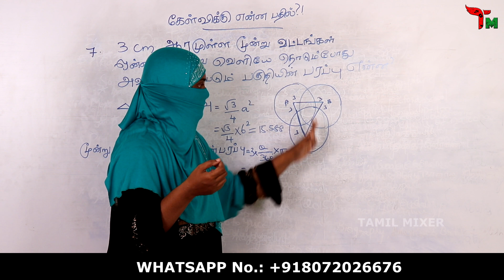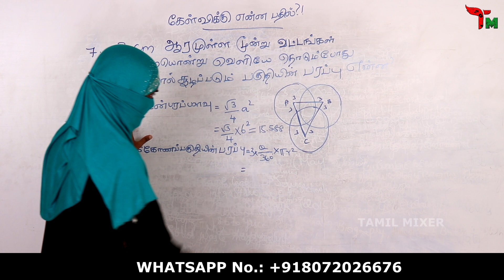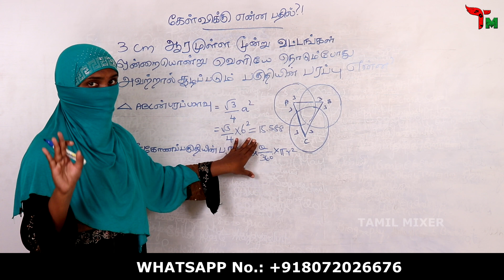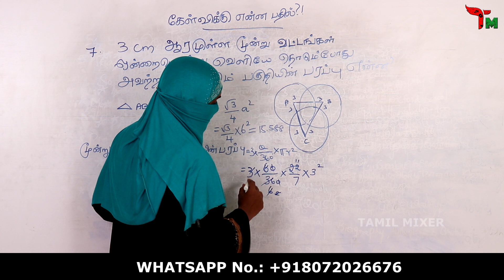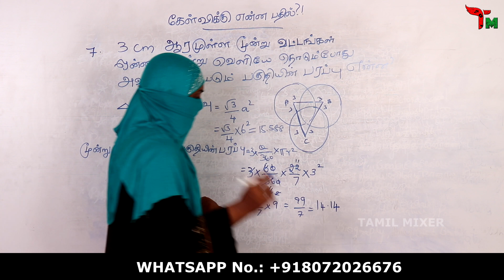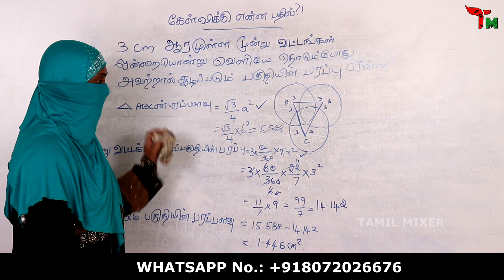Circle | வட்டம் | கேள்விக்கு என்ன பதில்? | Question 7 | Tamil Mixer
Circle | வட்டம்

1. Weekly current Affairs 2019

6. IMPORTANT QUESTION FOR COMPETITIVE EXAMS

7. SHORTCUTS FOR ADDITION | ODD | EVEN NUMBER

10. PERCENTAGE | SALES MODEL PROBLEM

12. QUANTITATIVE APTITUDE IMPORTANT QUESTION